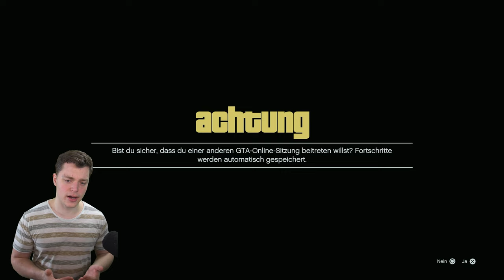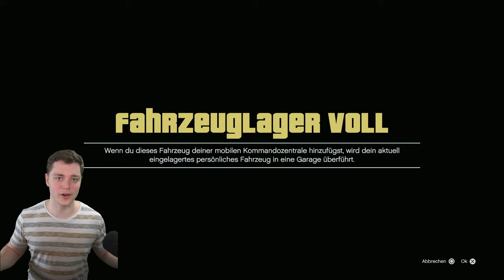KEIN IFruit KENNZEICHEN | Krasser Money Glitch in GTA Online | GTA Online Deutsch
⬇️🔥🔥Social Media🔥🔥⬇️
PSN: nasenhaarwombat